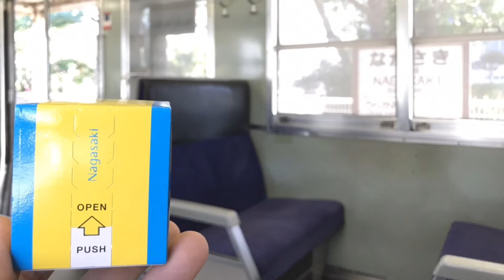【2019夏西九州】第８旅：長崎本線長与支線周りで諫早へ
8月11日〜14日に九州へ乗り鉄旅をしてきました。

長崎本線は喜々津〜浦上の間で市布回りの新線と
長与回りの旧線（長与支線）があります。
昨夜は新線回りの新線を通ったので、
今回は旧長与支線を経由してみます。

長与支線は海岸線も走るため、キレイな海を
見ることができました。